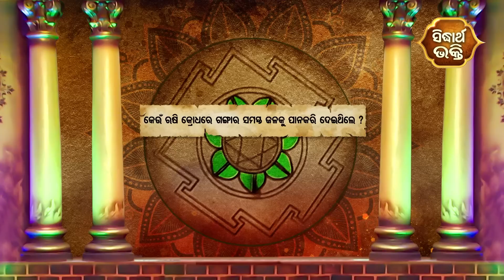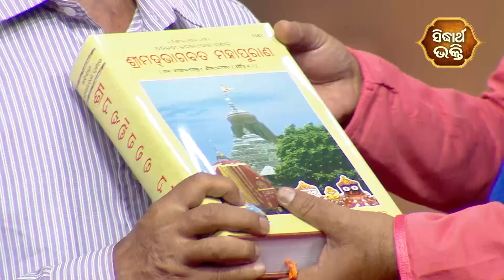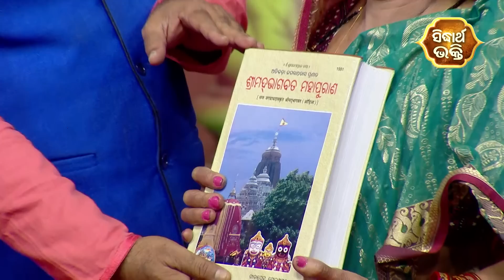Bedabyasa ବେଦବ୍ୟାସ- EP-128 -Devotional Quiz Show | Pupinder,Jitu Das | Sidharrth TV |Sidharth Bhakti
ଆଧ୍ୟାତ୍ମିକ ଜ୍ଞାନକୁ ନେଇ ସିଦ୍ଧାର୍ଥ ଟିଭି ର ନୂଆ କୁଇଜ ଶୋ'
"ବେଦବ୍ୟାସ" - Episode : 128
ଉପସ୍ଥାପକ : ପୁପିନ୍ଦର
ମହାଗୁରୁ : ପଣ୍ଡିତ ଜିତୁ ଦାଶ

Sidharrth TV : Dish-1311,Tata Play-1757,Airtel-600
Sidharth Gold : Dish TV -1333, Airtel-602,Sun-658